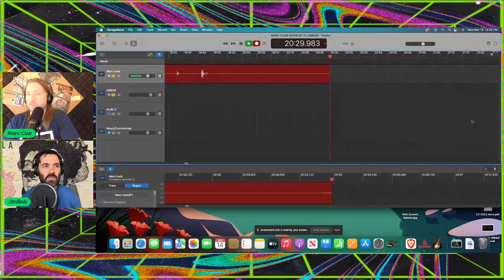How to be a Good Karen with JimBob [The Marc Clair Show Ep. #6]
In episode 6 of The Marc Clair Show, Marc is joined by cartoonist, meme creator and YouTuber JimBob! JimBob breaks down his own religious journey including his stint through his degenerate days in Los Angeles before reexamining his beliefs and finding himself returning to Christianity as his worldview. JimBob gets into how to be a "good Karen" in one's community, and why the libertarian philosophy is lacking when it comes to an overarching moral ethic.

Premium subscribers also get access to the the smoke-filled room segment, JimBob and Marc dig more into his thoughts on the moon landing and NASA, the dark origins of the space program through the merger of science fiction and black magic, and his thoughts on how characters like Elon Musk and Donald Trump operate in today's political-entertainment paradigm.

For early access, extended interviews and exclusive bonus content, support The Marc Clair Show on one of the following platforms:

Rokfin: Rokfin.com/MarcClairShow

SubscribeStar: Subscribestar.com/Marc-Clair-Show

Join the Marc Clair Show Telegram Chat

Follow Marc's writing at MarcClair.Substack.com

Find links to all of my platforms and premium subscription sites over at MarcClair.com.